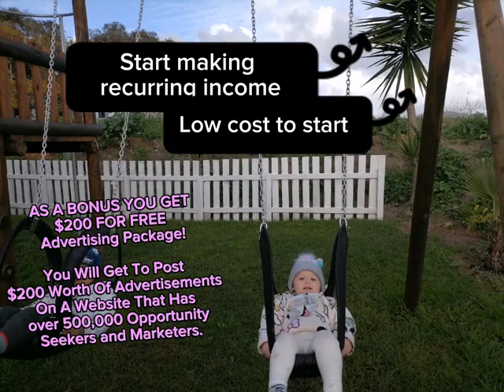Start Making Recurring Income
Learn How You Too Can Achieve Time, Location And Financial Freedom Here ➡️

Watching this shorts video is not enough, you need to know how to take action and make it happen for you!

I am an Affiliate I sell products and business services: meaning if you click on one of my links and take action AT NO ADDITIONAL COST TO YOU I will receive compensation.

As well as an Income claim

I have dedicated myself to making money online and strive to bring you the best opportunities and products. However, you may typically not get the same results as I do therefore I can not guaranty you any results when taking action on any of the products I recommend.
In my experience, I have found that most who take action typically do not see any results. All claims I make are for the purpose of examples only. Your results may vary including but not limited to your background, experience, and work ethics.
All businesses entail risk as well as massive action and commitment if you are not willing to take that risk please do not purchase any of my product